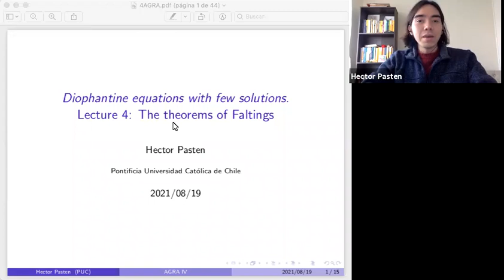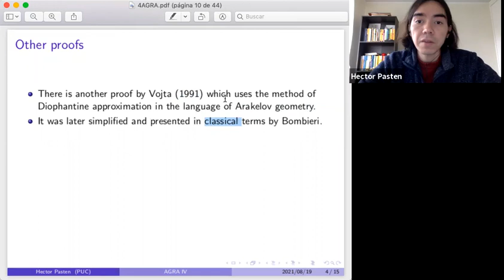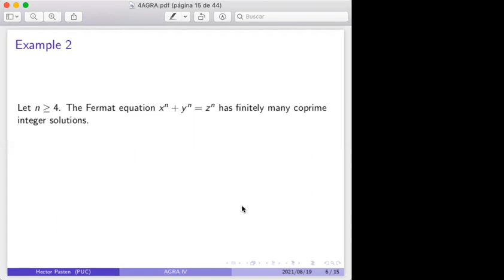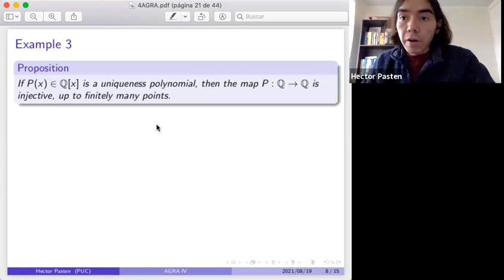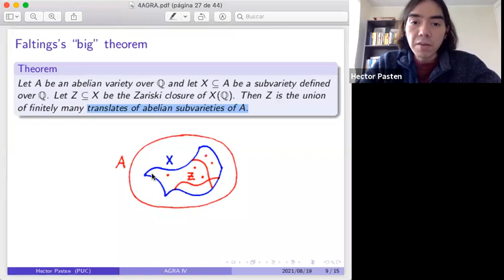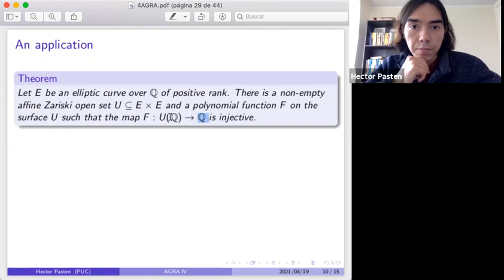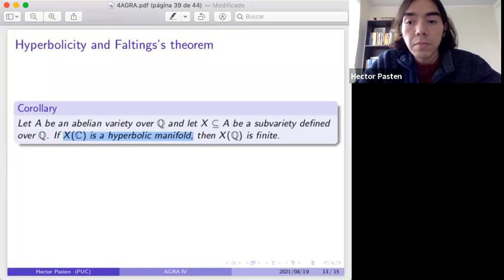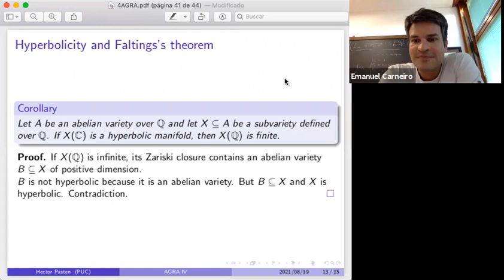AGRA IV - MINICOURSE 4 - Lecture 4